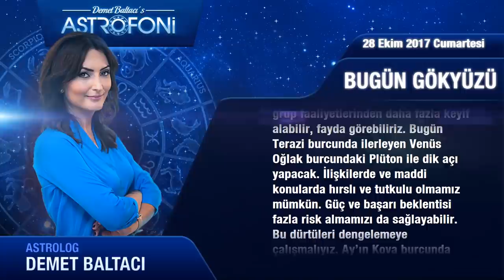Günlük Burç Yorumu 28 Ekim 2017 Cumartesi, Astroloji, Burçlar